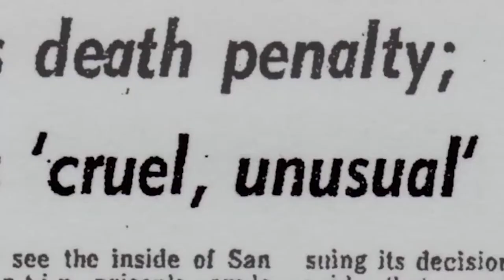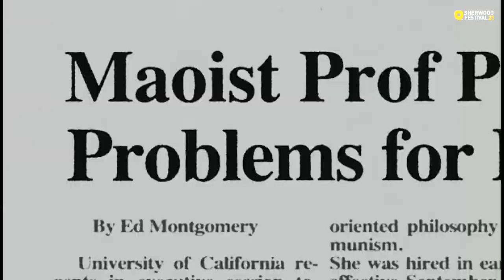Sherwood Festival21 - Donne Razza e Classe - Prima parte